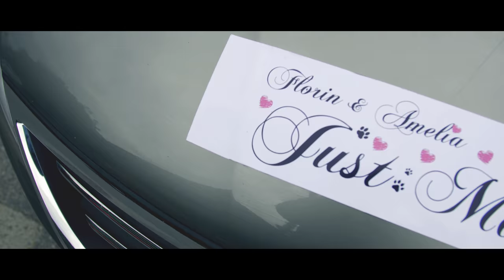Clip Filmare Nunta Arad Premiere Drona - A & F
Filmari Nunti cu DSLR si drona in Arad - Cele mai frumoase clipuri de nunta si filmari 4K cu DSLR din Arad. Ai nevoie de o filmare la nunta oriunde in Romania? Da-ne un apel la 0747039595 sau viziteaza-ne la

Nascuta din pasiune pentru arta vizuala, Media B Pictures a devenit in ultimii ani un nume cunoscut in videografia de nunta pentru cupluri de pe intreg teritoriul Romaniei si nu numai.

Scopul nostru este sa crestem permanent calitatea serviciilor noastre, oferind intotdeauna cel mai bun raport dintre preț si calitate.

Dorim sa continuam aceasta ascensiune si in viitor, un viitor care incepe chiar acum in sezonul de nunti si filmari!

Filmari la nunti in Arad - si doar atat? Nu!
Media B Pictures este o echipa specializata in filmari de evenimente, in special nunti, si creatie video. imbinand toate aceste domenii, am reusit de-a lungul timpului sa oferim pachete din ce in ce mai atractive, atat vizual cat si financiar. Fara dar si poate, prioritatea noastra numarul unu este calitatea. Rasplatim astfel increderea acordata si suntem onorati de colaborarea fiecarui client in parte.

Fiecare client Media B este tratat la nivel de VIP indiferent de valoarea lucrarii. Respectam frumusetea si eleganta, fara a face compromis la materiale sau aparatura.

Filmarile sunt realizate cu aparatura profesionala Panasonic sau Canon, in format 4K si FULL HD, folosindu-se de asemenea stabilizatoare active si pasive, gimbal, slidere, drona si macarale video pentru a da imaginii un look distinctiv, cat mai cinematic cu putinta.

Cuvinte cheie:
Filmari Nunti in Arad,
Filmari Nunti 4K,
Filmari Nunti 2018,
Clipuri nunta Arad,
Clipuri nunta 4K,
Filmari de Nunti in Arad,
Filmari Nunti Arad DSLR,
Filmari Nunti 4K,
Filmari de nunti,
Filmari Nunti Arad,
Filmari de nunti HD,
Filmare nunta cu drona,
Filmari drona Arad,
Clip de nunta cu drona,
Clip nunta 4K,
Clip nunta Arad,
Video Trash the dress,
Clip Trash the dress,
sedinta video dupa nunta,
Filmare cu drona,
Clip de nunta Arad.